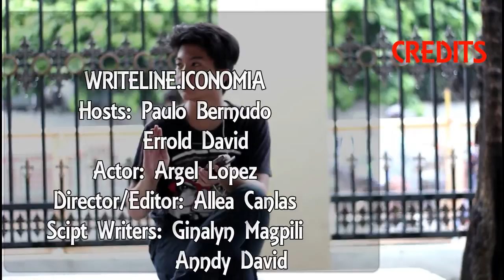Supply & Demand VLOG 01 | WriteLine Iconomia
Prineco Requirement